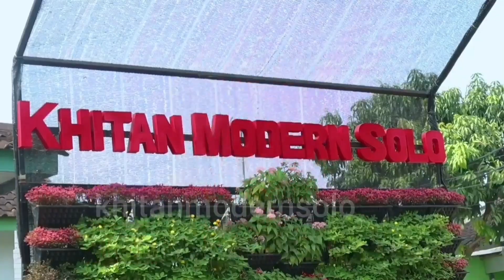JAGOAN KHITANMODERNSOLO PART 294